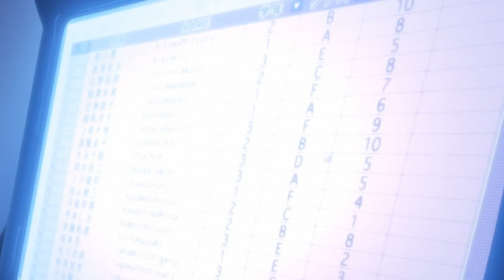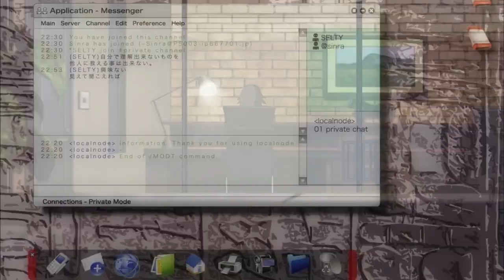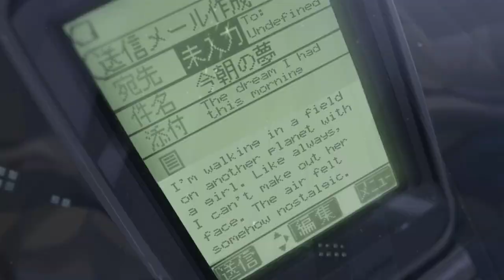Connection [remastered]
Заменен исходник Initial D на Seitokai no Ichizon. В целом значительных изменений больше нет. Но все же постарался немножко приукрасить эту версию по сравнению с предыдущей.